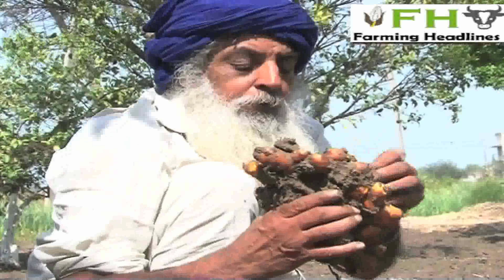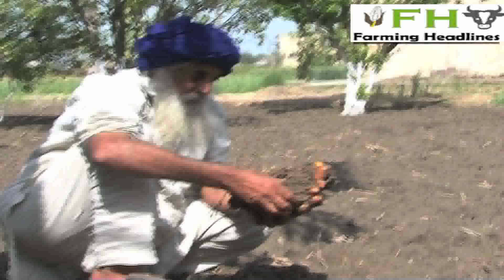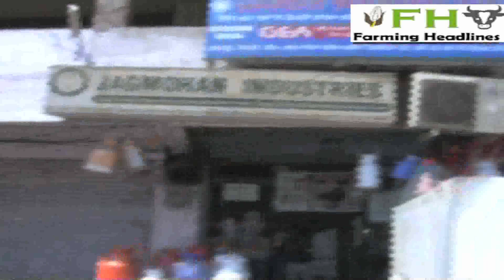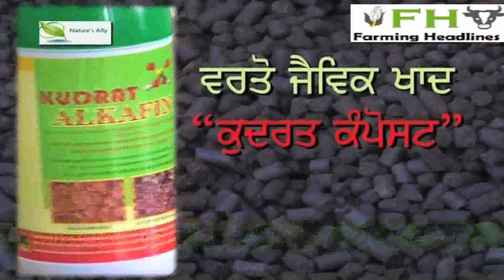Turmeric can be more beneficial crops for small farmers